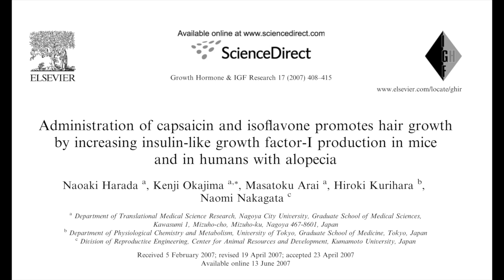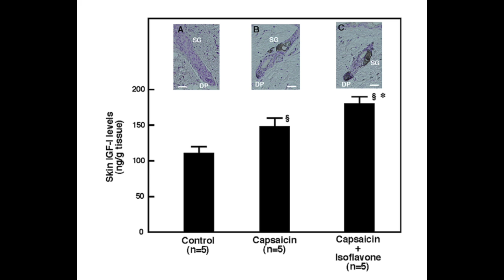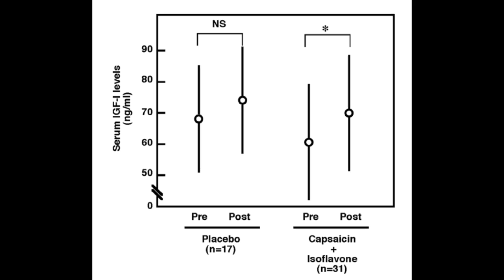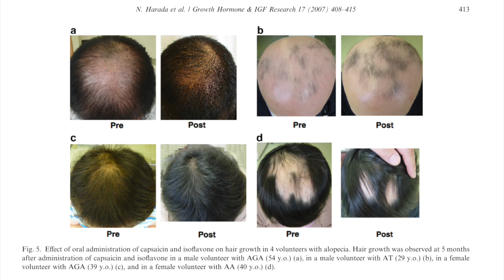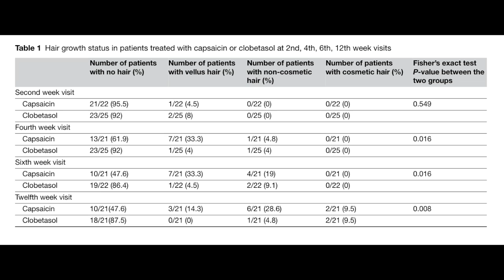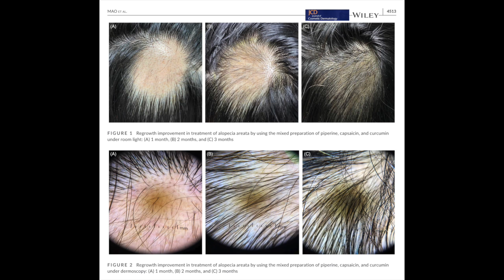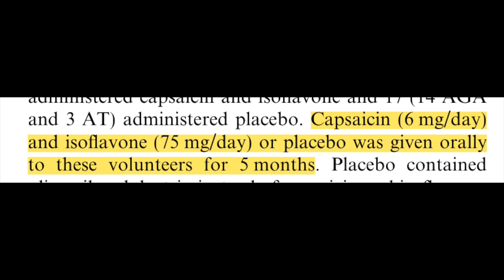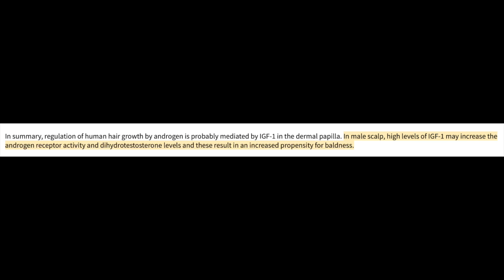Can capsaicin stimulate hair growth?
Sources:
1. Baig R, Goswami P, Sawant G, Haju S. A Review on Natural Remedies for Androgenic Alopecia in Women. 20.
2. Su HY, Hickford JGH, Palmer BR, Bickerstaffe R. Insulin-like growth factor 1 and hair growth. Dermatology Online Journal. 1999;5(2). doi:10.5070/D32v79r893
3. Harada N, Okajima K, Arai M, Kurihara H, Nakagata N. Administration of capsaicin and isoflavone promotes hair growth by increasing insulin-like growth factor-I production in mice and in humans with alopecia. Growth Horm IGF Res. 2007;17(5):408-415. doi:10.1016/j.ghir.2007.04.009
4. Ehsani A, Toosi S, Seirafi H, et al. Capsaicin vs. clobetasol for the treatment of localized alopecia areata. Acad Dermatol Venereol. 2009;23(12):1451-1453. doi:10.1111/j.1468-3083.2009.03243.x
5. Panchaprateep R, Asawanonda P. Insulin-like growth factor-1: roles in androgenetic alopecia. Exp Dermatol. 2014;23(3):216-218. doi:10.1111/exd.12339
6. Do T, Zuzana Lackova, Adam V, Zitka O. DETERMINATION OF THE CONTENT OF CAPSAICIN AND DIHYDROCAPSAICIN IN TWELVE VARIETIES OF CHILLI PEPPERS USING LIQUID CHROMATOGRAPHY WITH UV/VIS DETECTION. Published online 2017.
7. Trüeb RM. Further Clinical Evidence for the Effect of IGF-1 on Hair Growth and Alopecia. Skin Appendage Disord. 2018;4(2):90-95. doi:10.1159/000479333
8. Azlan A, Sultana S, Huei CS, Razman MR. Antioxidant, Anti-Obesity, Nutritional and Other Beneficial Effects of Different Chili Pepper: A Review. Molecules. 2022;27(3):898. doi:10.3390/molecules27030898
9. Mao Y, Xu Z, Song J, Xie Y, Mei X, Shi W. Efficacy of a mixed preparation containing piperine, capsaicin and curcumin in the treatment of alopecia areata. J of Cosmetic Dermatology. 2022;21(10):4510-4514. doi:10.1111/jocd.14931